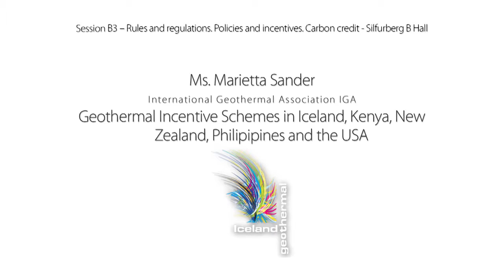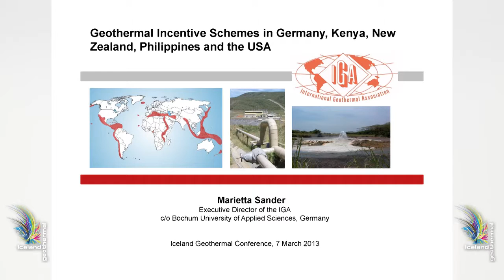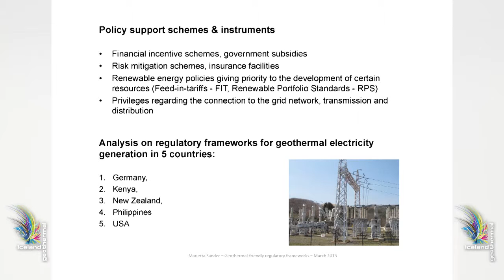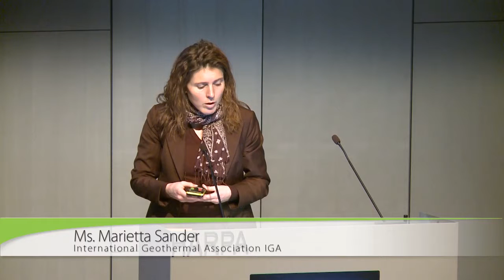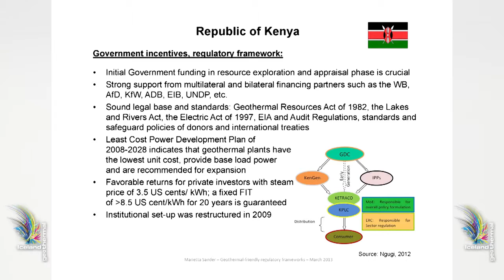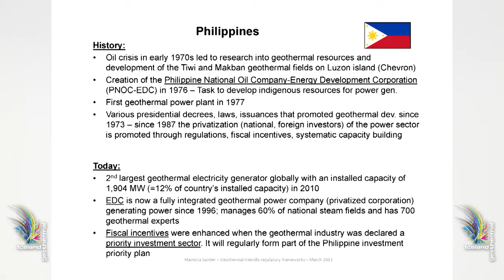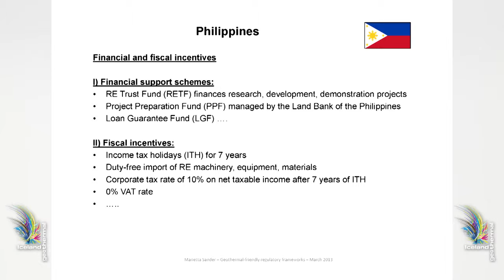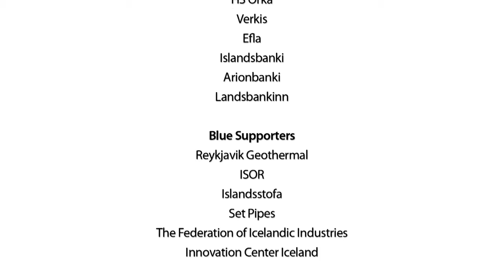Iceland Geothermal Conference 2013 - 21 Marietta Sander HD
The 2013 international geothermal energy event, took place between the 5th and 8th of March 2013, with over 300 confirmed participants from 24 countries.The 2013-edition of the energy conference was set to feature 54 lectures spread out over four days, with focus on the three main phases of the geothermal value chain. These will include the scientific elements of geothermal-drilling; the exploration phase; and the utilisation phase with reference to the resources in Iceland.

Speaker: Ms. Marietta Sander - International Geothermal Assosiation IGA - Geothermal incentive schemes in Iceland, Kenya, New Zealand, Philipipines and the USA.